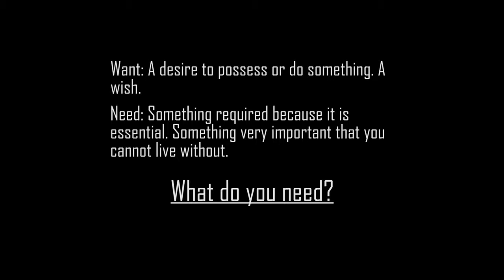Need - Book Trailer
Cariboo Reads 2017/2018:
Need by Joelle Charbonneau
This book trailer was made by Cariboo Hill Secondary students.